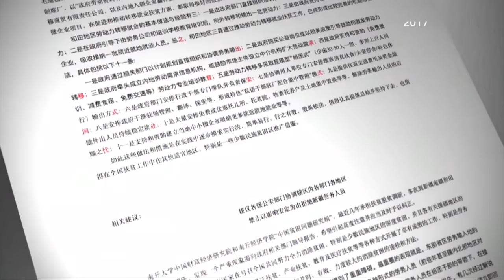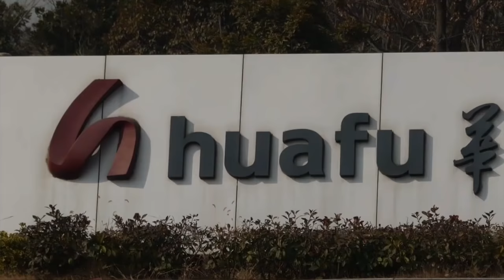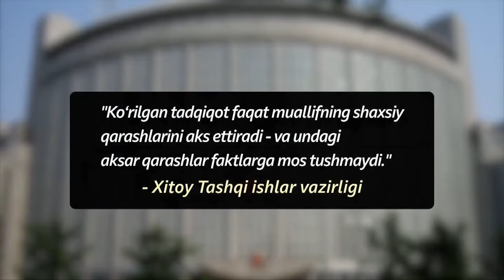Хитой: Уйғур қизи Бузайнаб: Бошқалар борса мен ҳам бораман - BBC News O'zbek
Би-би-си суриштируви Хитой ҳукуматининг Уйғур ва бошқа миллий озчилик вакилларини ўзлари туғилиб ўсган Шинжон Уйғуристонидан жуда узоқда жойлашган ишлаб чиқариш корхоналарига ишга юбориш сиёсати инсонларни ўз илдизидан маҳрум қилиш ва аҳолини аралаштириш усули сифатида қўлланаётганининг далилларини топди.

Шунингдек, мажбурий меҳнатга жалб қилинган бу ишчилар билан айрим халқаро брандлар боғлиқлиги ҳам аёнлашди.

Хитой ҳукумати, қишлоқ жойларидаги қашшоқлик ва ишсизликни йўқотиш мақсадида одамларни узоқдаги корхоналарга ишга юбораяпмиз, дейди.

Би-би-си мухбири Жон Садворт видео лавҳаси.